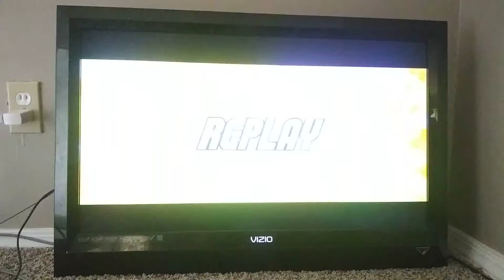Mario Super Sluggers Goomba Robs Petey Piranha's Home Run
This is a video Goomba robbing Petey Piranha's Home Run for Mario Super Sluggers. Petey Piranha was trying to hit a Home Run but I robbed with a Buddy Jump and Petey Piranha is out after Goomba Caught the Ball with a Buddy Jump.